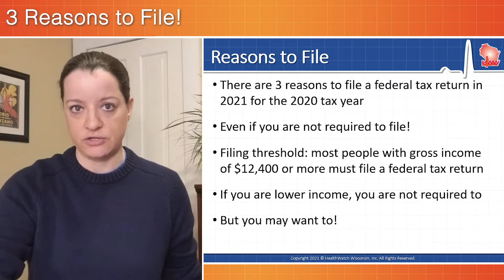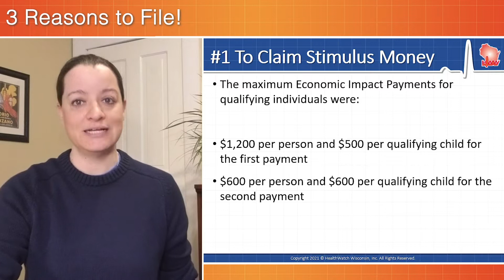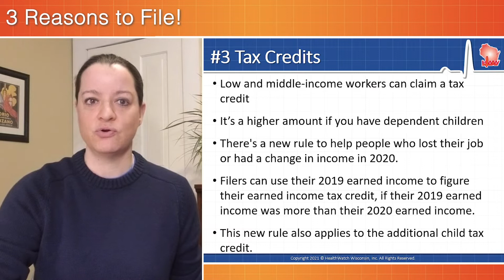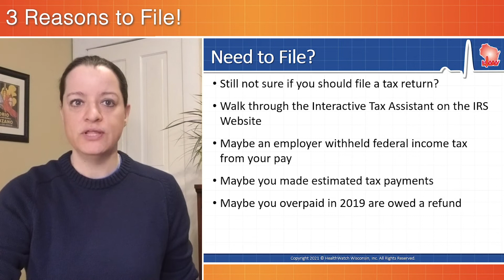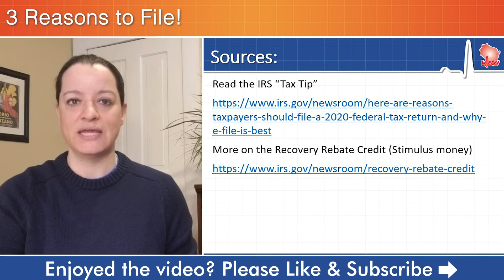3 Reasons to File a Tax Return in 2021!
There are at least three reasons to file a federal tax return in 2021 for the 2020 tax year, even if you are not required to file! Most people with gross income of $12,400 or more must file a federal tax return. If you are lower income, you are not required to file, but you may want to: to claim your stimulus money, because you received unemployment benefits, or to claim a tax credit like the Earned Income Tax Credit. We explain each of these reasons, how to file, and where to get help.
0:00 Three Reasons to file
0:29 Claim your stimulus money
1:16 Unemployment benefits
1:36 Claim tax credits
2:08 How to file
2:52 Still not sure?
3:27 File free
3:34 Help is available

If you are claiming the Earned Income Tax Credit (EITC), file a form 1040. If you have dependent children, also file a Schedule EIC form

About HealthWatch Wisconsin:
HealthWatch Wisconsin is a nonprofit subsidiary of ABC for Health, Inc. We work to promote improved access to health care coverage and services. HealthWatch Wisconsin creates content for savvy consumers, families, & health care professionals. We track policy developments in a changing landscape of insurance coverage. As a membership organization, HealthWatch Wisconsin works on important health care public policy issues and acts to focus and amplify statewide efforts and strategies to connect people to the health care and coverage they need and deserve.

On our YouTube channel, you will find content about health insurance and coverage programs like Medicaid and social security programs, Private Health Insurance and Marketplace plans, and Medicare. We explain legislation and laws like the Affordable Care Act and important insurance events like Open Enrollment for the Marketplace.  We stay on top of current events, policy and rule changes, like COVID response emergency rules, public charge and immigration rules, and annual updates to the federal poverty level (FPL). We also share some tips and advocacy strategies.

You will also find content on programs specific to Wisconsin such as: BadgerCare Plus eligibility, enrollment, and program rules and disability program rules and features for adults as well as children with special health care needs (CYSHCN).

We also cover topics that intersect with health coverage for vulnerable populations, such as food, energy, and housing assistance programs.